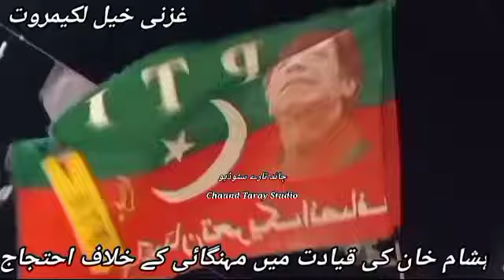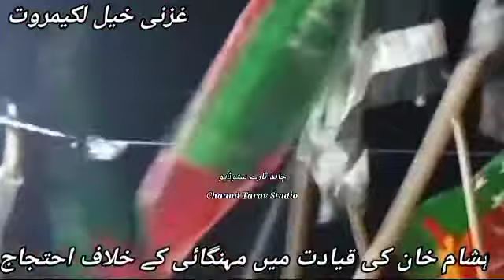ہںشام خان کی قیادت میں مہنگائی کے خلاف احتجاج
ہںشام خان کی قیادت میں مہنگائی کےاحتجاج۔  احتجاج  غزنی خیل لکی مروت Chaand Taray Studio
فخرے مروت ڈاکٹر ہشام انعام اللہ خان سابق صوبائی وزیر اور پی ٹی آئی کے ایم پی اے